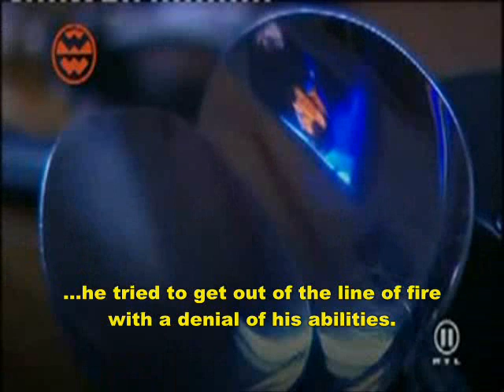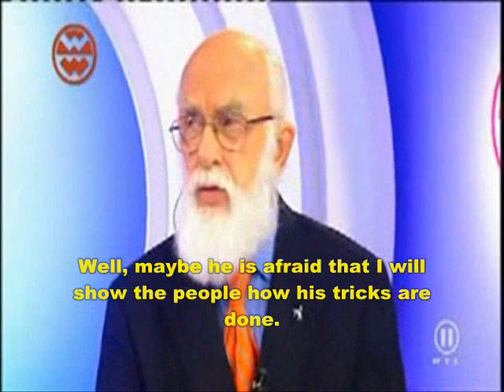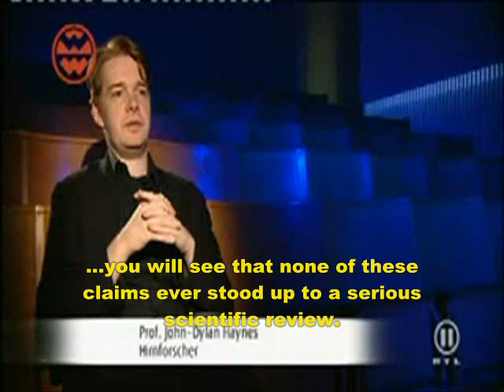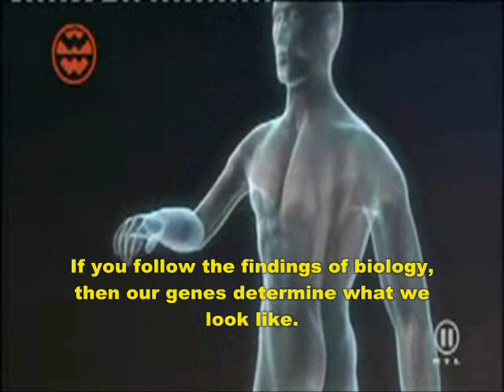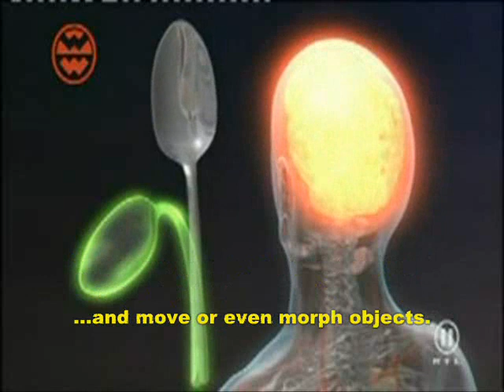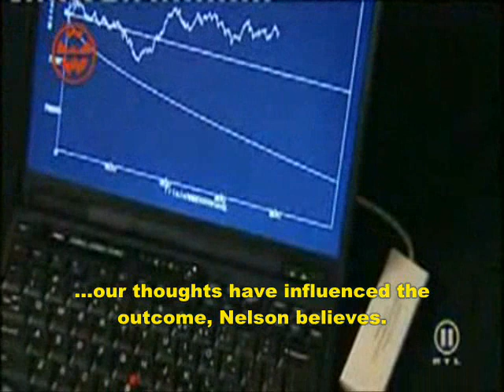James Randi on "Welt der Wunder" English subtitled, part 2/5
IMPORTANT: I uploaded a fixed and improved version of the first video!
If you favourited the first video, please change the favourite to the fixed version!
I am going to delete the old version soon!

This is the second subtitled video of the "Welt der Wunder" show with James Randi.